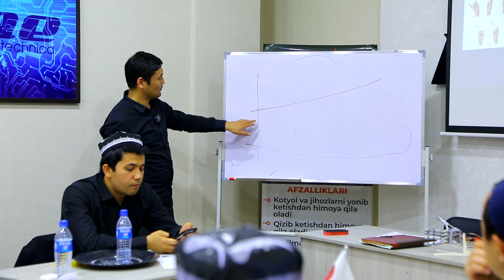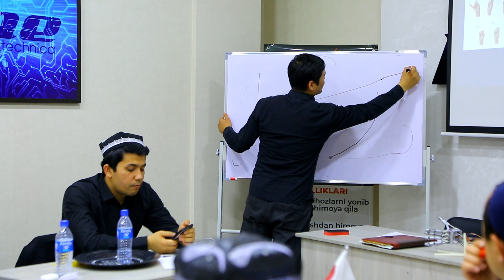Hozirda kompaniyalarning eng katta boyligi nima?